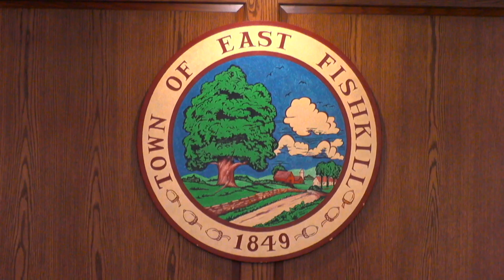Town Board Meeting 7-22-21